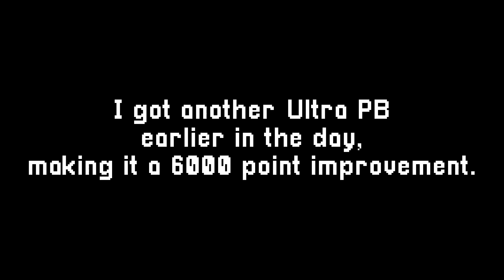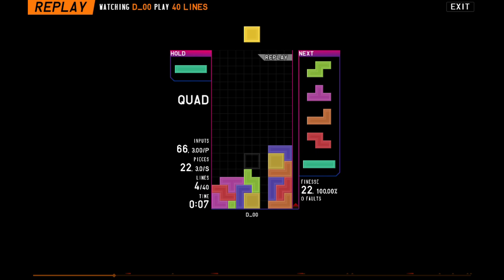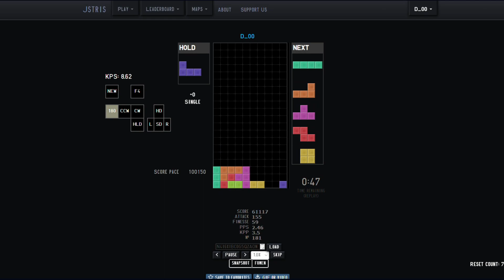3 TETRIO/Jstris PBs (blitz, 40L, Ultra) in One Video!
In this video, I show 3 Tetris/Tetrio/Jstris Personal Bests (PB):
- TETRIO Blitz PB
- TETRIO 40 Lines/40L Sprint PB
- Jstris Ultra PB